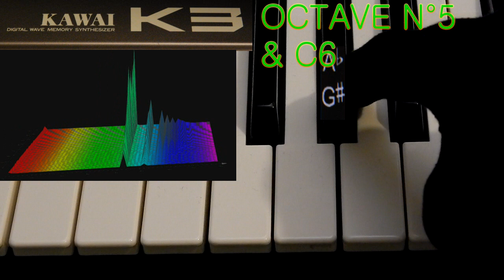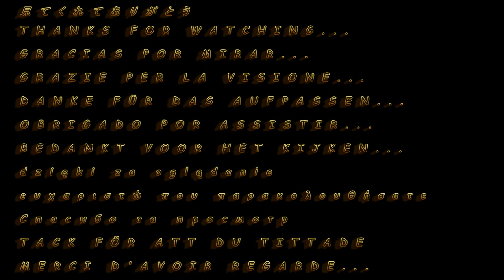KAWAI K3 SAMPLING & SAMPLERS ZONE 5 & 6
第5オクターブ/第6オクターブ/ 13音のサンプルセッション！
Sample session of the 5th & 6th octave / 13 notes !
Sessione campione della 5a e 6a ottava / 13 note !
¡ Sesión de muestra de la quinta y sexta octava / 13 notas !
Beispielsitzung der 5. und 6. Oktave / 13 Noten !
Sessão de amostra da 5ª e 6ª oitava / 13 notas !
Voorbeeldsessie van de 5e en 6e octaaf / 13 noten !
Sesja przykładowa 5 i 6 oktawy / 13 nut !
Δειγματοληπτική συνεδρίαση της 5ης & 6ης οκτάβας / 13 σημειώσεων !
Пример сеанса 5-й и 6-й октавы / 13 заметок !
Provmöte för 5: e och 6: e oktav / 13 noterna !
Séance d'échantillonnage de la 5ème & 6ème octave / 13 notes !